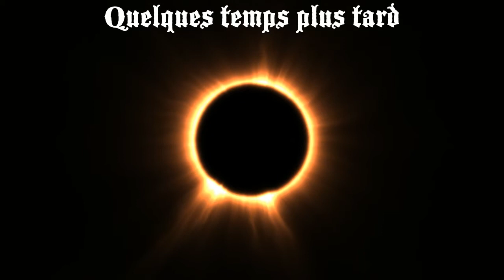L'aventure dramatique épisode 5